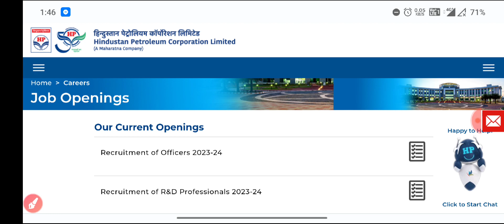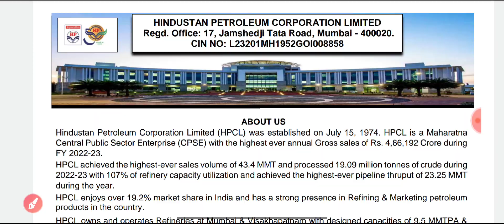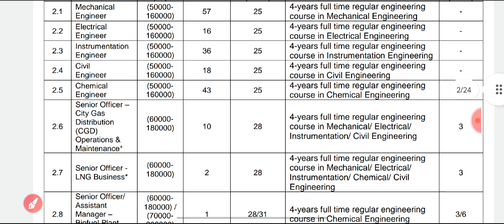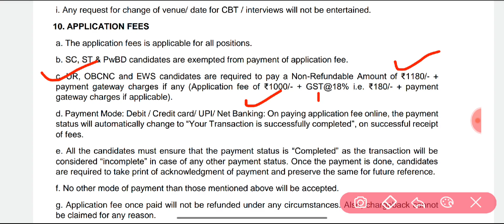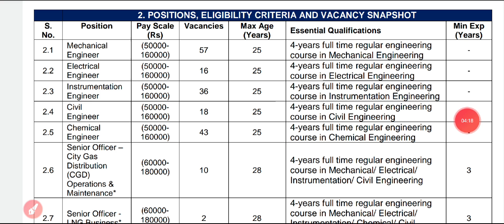HPCL Recruitment 2023||Assistant Engineer||BE/B.Tech||Post -266||Permanent job||Electrical Guru G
HPCL Recruitment 2023||Assistant Engineer||BE/B.Tech||Post -266||Permanent job||Official Update